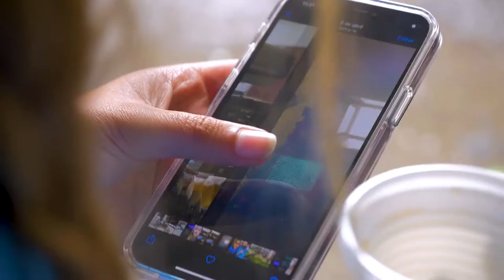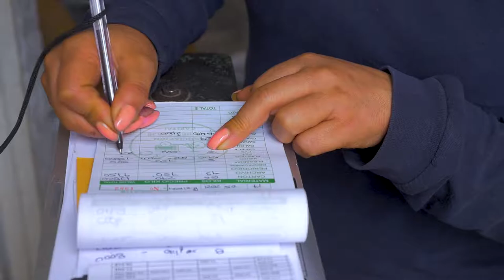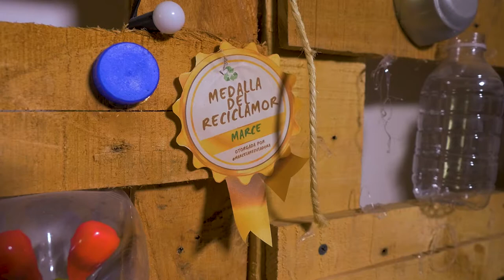Conoce a Marce la Recicladora Activista por el medio ambiente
Marce La Recicladora es una activista medio ambiental  que, gracias a las TIC, sensibiliza a la comunidad sobre el uso y aprovechamiento de materiales para hacer nuevos productos.

A través de videos de pedagogía social, presenta y resalta el trabajo de los recicladores y la importancia de cuidar nuestro planeta.